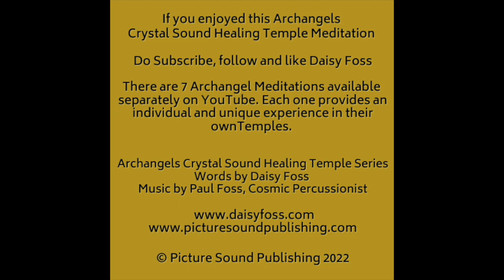MASTER TEMPLE FULL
Daisy is available for personal 1:2:1 healing sessions; just contact her on daisyfoss.com

If you want to purchase the Archangels Temple Healing, please go

Picture Sound Publishing 2023